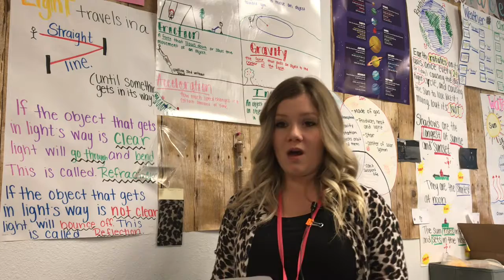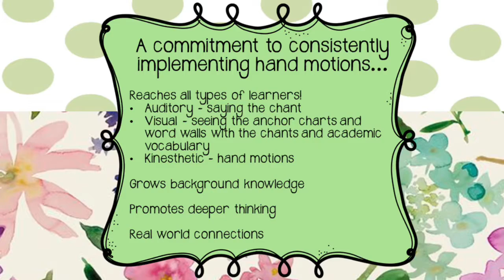Using hand motions to reinforce vocabulary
5th grade science teacher, Brianna Mason, explains the benefits of using hand motions in conjunction with academic vocabulary.